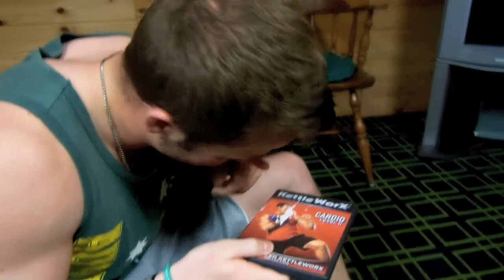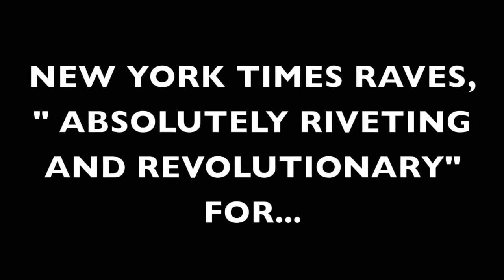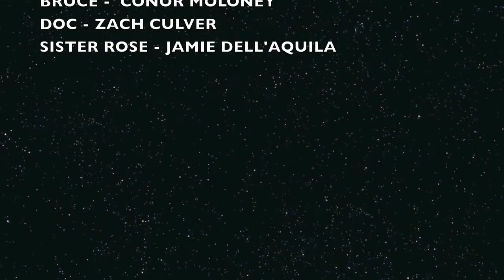Rule of the Bone movie trailer- English project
Mr. Phillips is the man